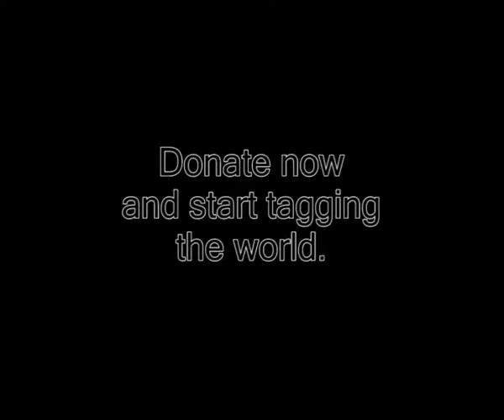Wikiworld Mobile Demo